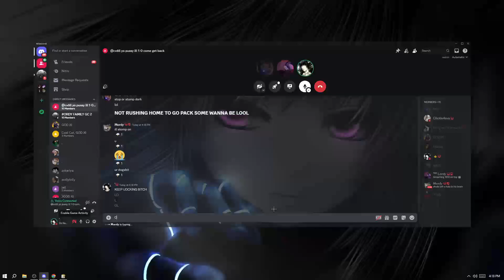ARSKI MEMBER TENS/JUJUCUCK DUCKING XORDY & LORDY (DISCORD PACKING)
arski K

9rih discord packing,